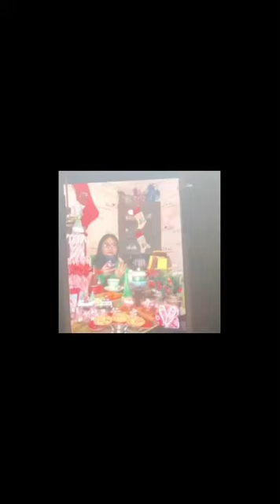The Jonas Brothers- Like It’s Christmas || Zoom CHRISTmas Tea Party Set-Up In a Vintage Room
🎄 Behind-the-scenes of our Zoom CHRISTmas Tea Party Set-Up in our Vintage Room~ 🫖✨

Song: Like It’s Christmas by The Jonas Brothers